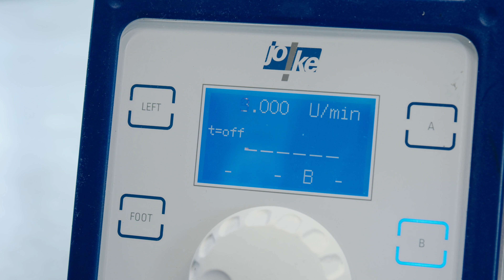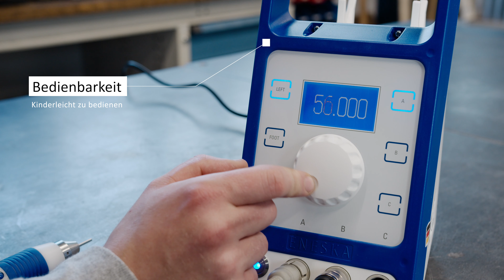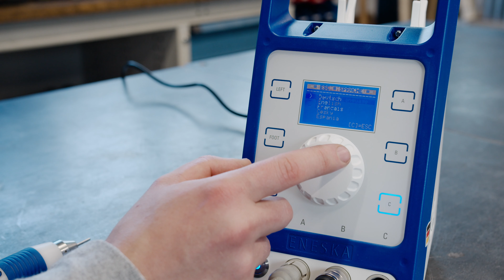joke ENESKAmicro - setzt neuen Standard für Schleifen, Polieren, Fräsen und Entgraten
Mit der frei regelbaren Umdrehungszahl von 2.000 bis 60.000 lassen sich mit dem ENESKAmicro eine Vielzahl verschiedener Aufgaben erledigen. Dies reicht von groben Arbeiten wie Fräsen, Entgraten oder über Nacharbeiten wie Schleifen bis hin zum Finish.
Dank seines hohen Drehmoments eignet es sich problemlos für leichte aber auch fordernde Aufgaben.

Die hohe Spannkraft sorgt dafür, dass auch bei hohen Drehzahlen und starker Belastung das Werkzeug sicher geführt werden kann. Durch die hohe Rundlaufgenauigkeit und Laufruhe wird ein absolut sauberes Arbeiten ermöglicht. Gleichzeitig wird der Anwender nicht durch Vibration belastet.

Dank der großen Auswahl an verschiedenen Handstücken bietet sich für jede Anwendung das passende Tool.

Neben den klassischen graden Handstücken in unterschiedlichen Längen, findet man hier auch diverse Winkelhandstücke.
Besonders beliebt sind jedoch auch die unterschiedlichen Handfeilmaschinen, bei denen die rotierende Bewegung in einen linearen Hub umgewandelt wird. Hiermit sind, je nach Modell, fixe oder variable Hublängen von 0,5 bis 6 mm möglich.
Der optionale Bandschleifer bietet die Möglichkeit Flächen abzuziehen, aber auch Rundungen nachzubearbeiten.

Besonderes Augenmerk hat joke darauf gelegt, dass die Investitionen der Vergangenheit beim Kunden geschützt werden. Entsprechend sind sämtliche Motoren und Handstücke älterer Generationen, aber auch die der meisten Wettbewerber weiter über das System einsetzbar.

Das ENESKAmicro lässt sich kinderleicht bedienen. Diverse Sicherheitseinstellungen wie bspw. die Auto-Abschaltung bei längerer Nichtbenutzung schützen den Anwender. Aufgrund seiner vielseitigen Einsetzbarkeit und hohen Leistungsdaten ist das ENESKAmicro nicht nur eines der leistungsfähigsten Mikromotorsysteme, sondern stellt eine optimalen Ersatz zu Druckluftgeräten dar, die in der Regel hohe Energiekosten, hohe Lautstärke, deutlich höhere Vibration bei gleichzeitig geringerer Leistung bedeuten.

Sprechen Sie uns gerne für einen unverbindlichen Vorführtermin an.

joke Technology GmbH
Tel.: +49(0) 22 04/8 39-0